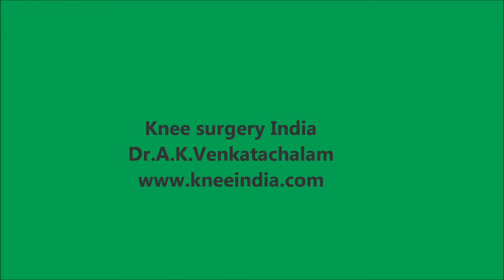Dr.A.K.Venkatachalam performs Knee fracture treatment in India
Knee fractures occur after major accidents in developing countries. A young patient got treatment from Dr.A.K.Venkatachalam for severe fracture after a road accident. He underwent knee surgery to control infection. Get best treatment for knee arthritis following injuries. Durable knee replacements helps to restore mobility in young people.